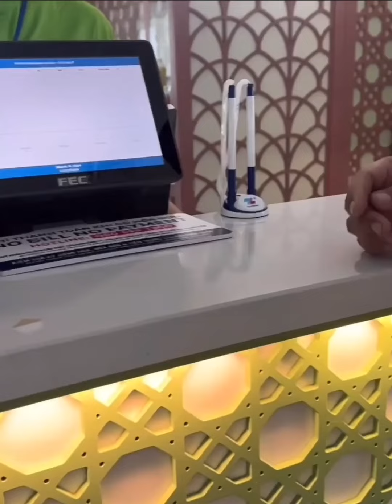Reverse prank ( may nagtampo ) 🤣 LT